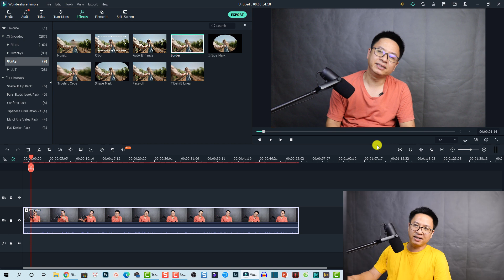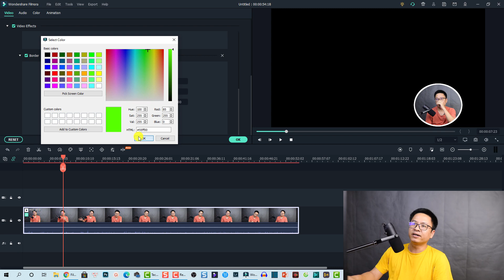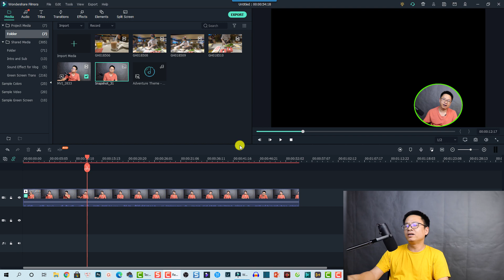Hướng Dẫn Làm Video Tròn Tròn Bằng Phần Mềm Filmora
Tham khảo dịch vụ của Elearning Supporter Tham khảo giá phần mềm Filmora 13 mới nhất ở đây đã nhé Trong video này mình sẽ hướng dẫn các bạn làm video tròn tròn bằng phần mềm Filmora.